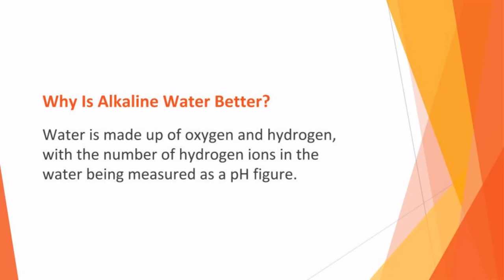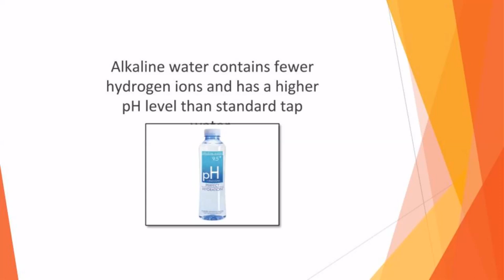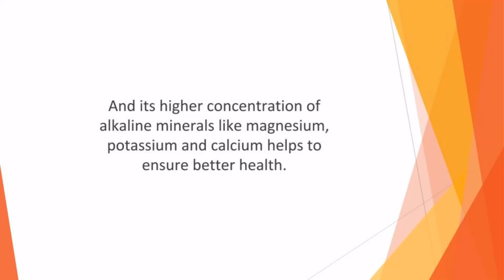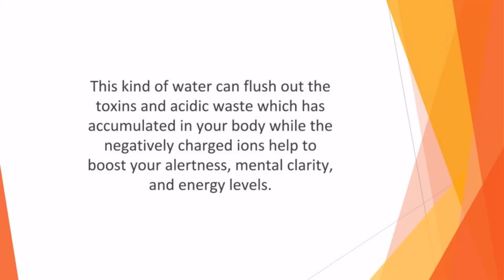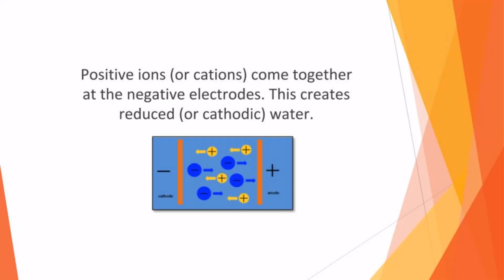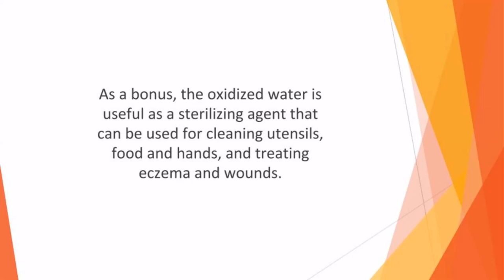The new earning method in 2022 Biohacking Secrets BH Introduction Part 04